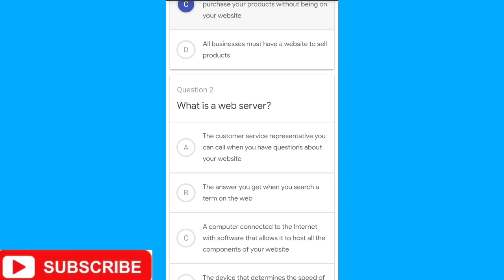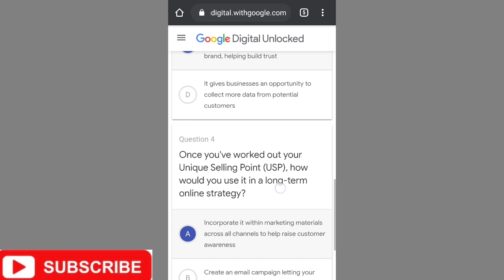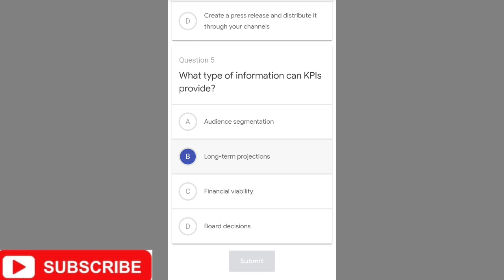Google Digital Garage Module 3 & 4 Answer key details | Free digital marketing Certificate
Google digital garage answer key of modules 3 and 4 for the course of digital marketing given in this video.